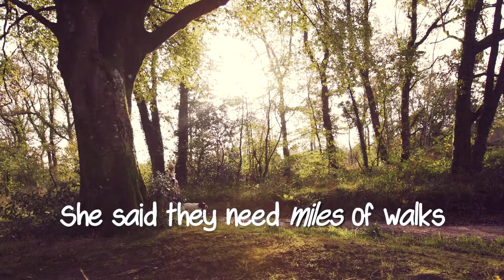Adopt a sloth this Christmas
Our sloth toys make the perfect house guest this Christmas.